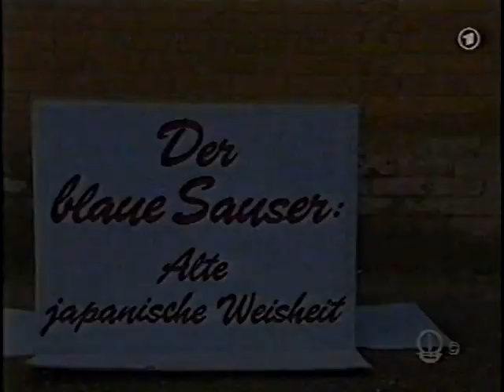Der blaue Sauser - 04. Alte Japanische Weisheit